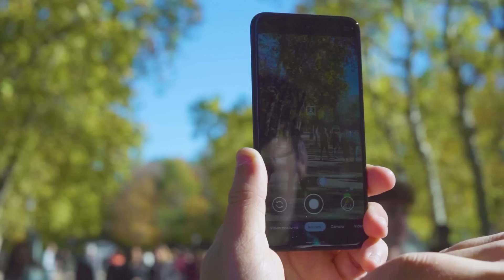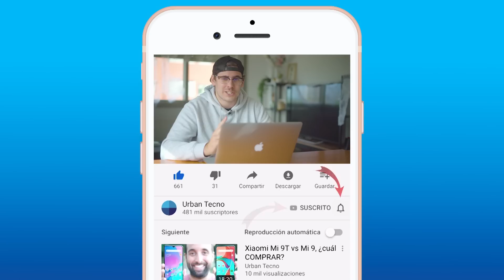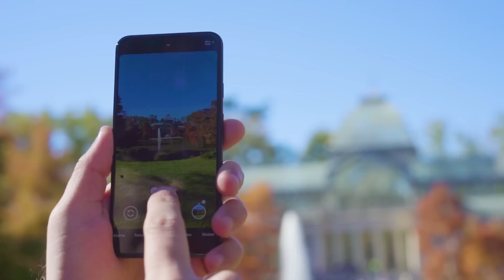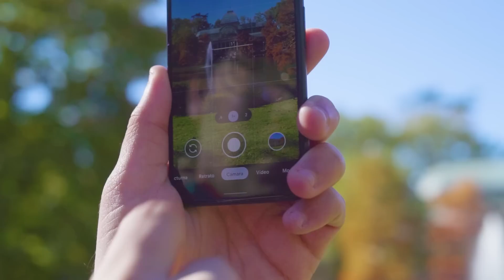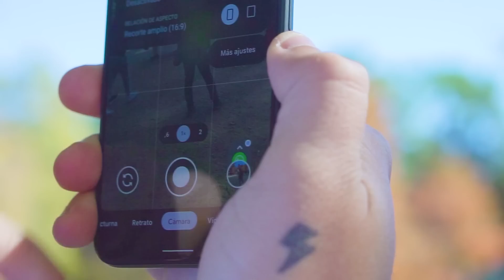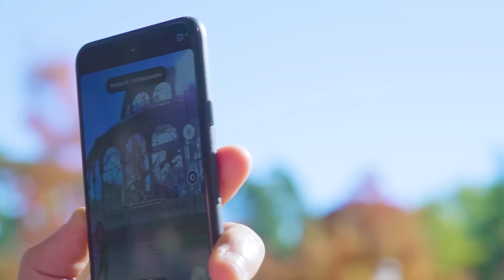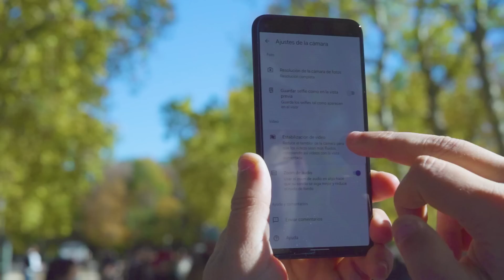MEJORES FOTOS con tu MÓVIL: TRUCOS AMATEURS Y PROFESIONALES 2022!!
Si estás viendo este vídeo es que quieres exprimir al máximo tu smartphone para hacer fotos. La fotografía en móviles puede llegar a ser compleja, no solo es echar una foto en tu Android o tu iPhone y ya. Puedes sacar mucho más.

Y en este vídeo vamos a ver una guía definitiva para aprovechar esa cámara de tu móvil con consejos y trucos, y alguna que otra app de edición.

 mejores fotos mejorar la foto de mi iphone mejores apps de fotografia